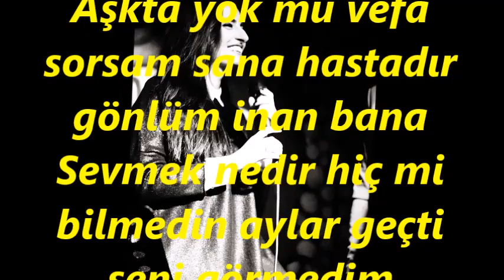Yaprak SAYAR-Neden Bilmem Bu İftila (Kan.Tak. İbrahim KARAŞİN)(NİHAVEND)R.G.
SOLİST:
*YAPRAK SAYAR*
VİDEOYU YAPAN
*RECEP GAYRETLİ*
GÜFTE:  NEVESER KÖKDEŞ
BESTE:  NEVESER KÖKDEŞ
USUL:  SEMÂÎ
MAKAM:   NİHAVEND
KANUN TAKSİMİ: İBRAHİM KARAŞİN
Neden bilmem bu iptilâ günden güne hâlim fenâ
Aşkta yok mu vefâ sorsam sana hastadır gönlüm inan bana
Sevmek nedir hiç mi bilmedin aylar geçti seni görmedim